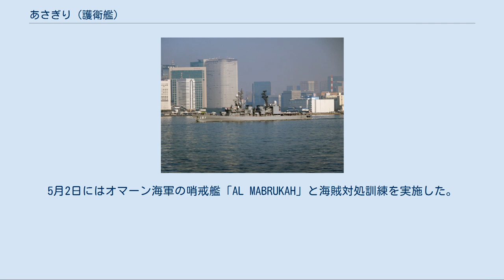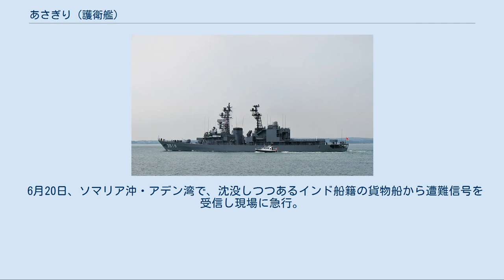あさぎり (護衛艦)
あさぎり（ローマ字：JS Asagiri, DD-151,TV-3516）は、海上自衛隊の護衛艦。
あさぎり型護衛艦の1番艦で、護衛艦籍復帰前はやまぎり型練習艦の2番艦であった。
艦名は「朝、日が昇らないうちに立ちこめる霧」（朝霧）に由来し、旧海軍の春雨型駆逐艦「朝霧」、吹雪型駆逐艦「朝霧」に続いて日本の艦艇としては3代目。
 「あさぎり」は、中期業務見積り (1983)に基づく昭和58年度計画3,500トン型護衛艦2222号艦として、石川島播磨重工業東京第1工場で1985年2月13日に起工され、1986年9月19日に進水、1988年3月17日に就役し、第2護衛隊群第42護衛隊に編入され、佐世保に配備された。
 1990年3月6日、第2護衛隊群隷下に第47護衛隊が新編され、「やまぎり」「さわぎり」とともに編入。
 同年7月1日に護衛艦「くらま」「やまぎり」とともに第23期一般幹部候補生課程出身初任幹部約100名を乗せて江田島湾を出港し、グアム、フィリピン方面に派遣され、父島の二見港、硫黄島、グアムアプラ、マニラ、スービック及び沖縄の勝連に寄港した。
 1991年7月1日から7月31日まで護衛艦「くらま」「やまぎり」「たちかぜ」とともにフィリピン方面を巡航した。
 1992年及び1994年、環太平洋合同演習 (RIMPAC) に参加。
 1997年3月24日、隊番号の改正により第47護衛隊が第6護衛隊に改称。
 1998年10月16日、第2護衛隊群第2護衛隊に編入。
 2000年5月から護衛艦「こんごう」「くらま」「しまかぜ」「むらさめ」「はるさめ」「ゆうだち」「きりさめ」、補給艦「はまな」、潜水艦「なつしお」とともに環太平洋合同演習に参加。
5月15日に横須賀基地出港し、5月26日から7月5日にハワイ真珠湾に寄港し、5月30日から7月6日にハワイ周辺海域で演習に参加した。
7月13日から7月21日にアメリカ合衆国西海岸サンディエゴに寄港。
7月30日から8月3日に真珠湾へ再び寄港し、8月16日に横須賀へ帰港した。
 2002年3月6日、第4護衛隊群第8護衛隊に編入され、定係港が呉となり、同地に転籍。
 2003年7月15日、テロ対策特別措置法に基づき、護衛艦「はるな」、補給艦「とわだ」と共にインド洋に派遣。
同年10月まで任務に従事し、11月19日に帰国する。
 2005年2月16日、練習艦に種別変更され、艦籍番号がTV-3516に変更、練習艦隊第1練習隊に編入。
 2008年及び2011年、練習艦「かしま」等とともに遠洋練習航海に参加。
 2012年3月14日、護衛艦に再度種別変更され、艦籍番号は護衛艦時代のDD-151に変更。
護衛艦隊第14護衛隊に編成替えとなり、定係港が舞鶴となり、同地に転籍。
 2014年及び2016年、遠洋練習航海に参加。
 2018年7月5日から10日にかけて舞鶴港及び若狭湾北方海域において多用途支援艦「ひうち」等とともに日露捜索・救難共同訓練に参加。
ロシア海軍からはウダロイ級駆逐艦「アドミラル・トリブツ」「アドミラル・ヴィノグラードフ」、補給艦「ペチェンガ」が参加。
 また、護衛艦として初の女性副長が勤務した艦でもある(練習艦時代の女性副長が種別変更後も引き続き勤務していたため)。
 2019年3月16日、第33次派遣海賊対処行動水上部隊としてソマリア沖・アデン湾へ向けて出航する。
その進出途上の3月27日には、マレーシア・ランカウィにおいてマレーシア海軍主催国際観艦式に参加し、3月31日にはランカウィ周辺海空域において実施されたマレーシア海軍主催多国間海上演習に参加し、終了後にはインド海軍哨戒艦「カドマット」と共同訓練を実施した。
5月2日にはオマーン海軍の哨戒艦「AL MABRUKAH」と海賊対処訓練を実施した。
 同派遣中の5月24日、艦長が寄港地などが分かる情報を公表前に自分のスマートフォンを使い、居場所や食事の内容をFacebookで複数回公開。
防衛省は情報保全義務違反に当たると判断し、服務規律違反の疑いがあるとして、艦長の佐藤吉範2等海佐を護衛艦隊司令部付とした。
後任には砕氷艦（南極観測船）「しらせ」副長から波江野裕一2等海佐が就いた。
6月24日付で佐藤前艦長は停職7日の懲戒処分を受けた。
 6月20日、ソマリア沖・アデン湾で、沈没しつつあるインド船籍の貨物船から遭難信号を受信し現場に急行。
乗組員2人を救...